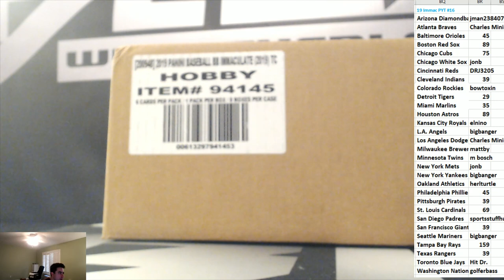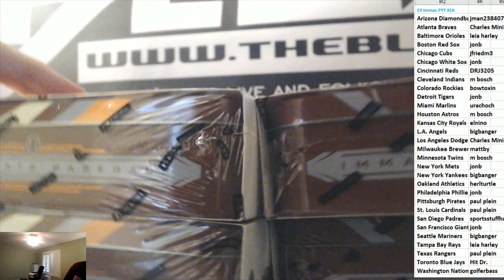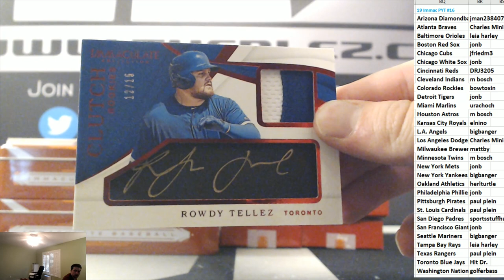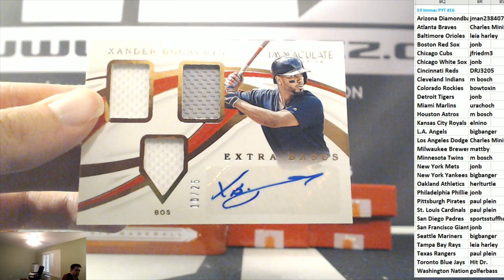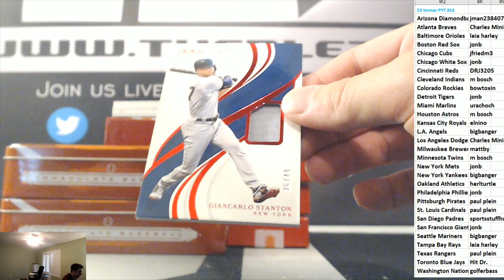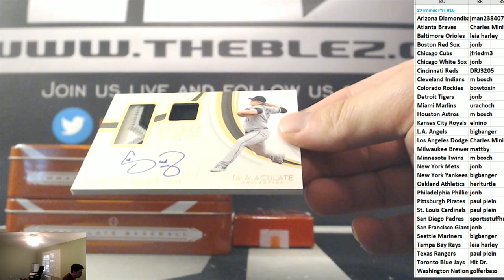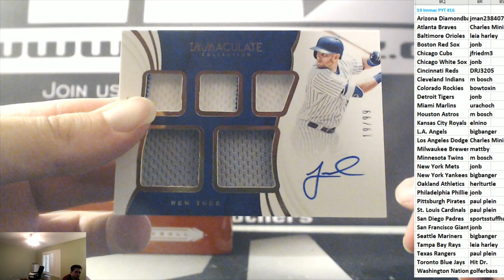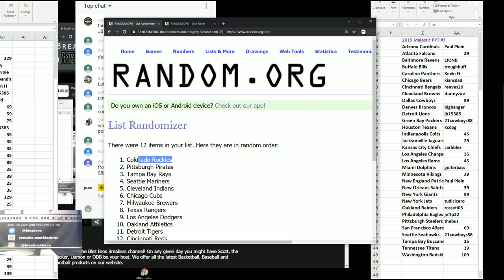2019 Panini Immaculate Baseball Case Break PYT #16